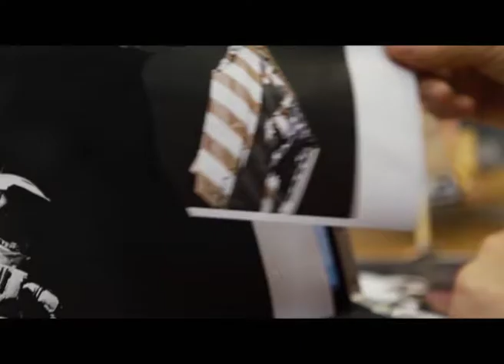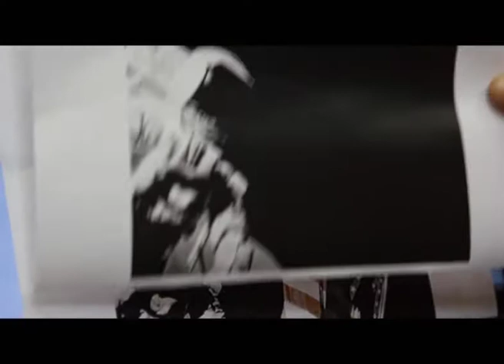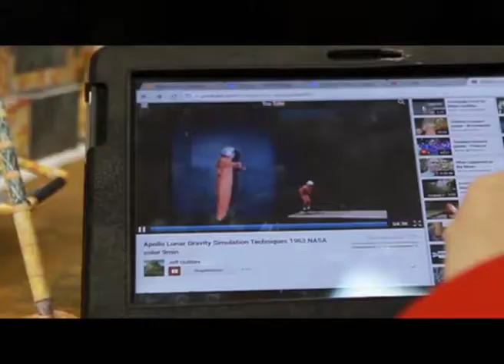Программа "Агентство специальных расследований". Американцы на Луне.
Летом 2013 года СМИ распространили сообщение: "На Луне больше нет Американских флагов".